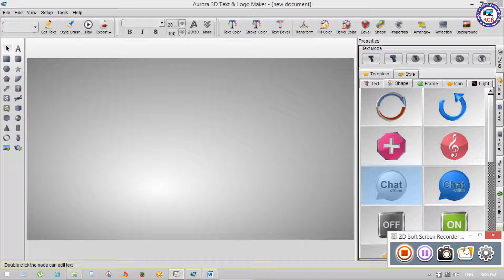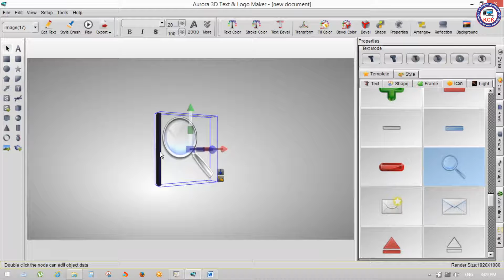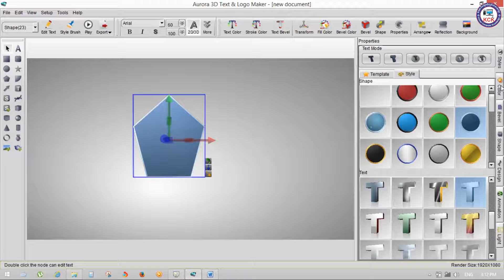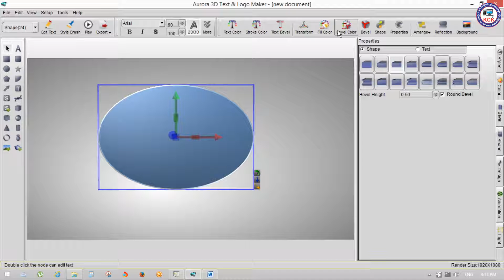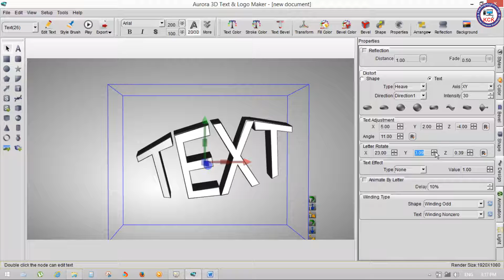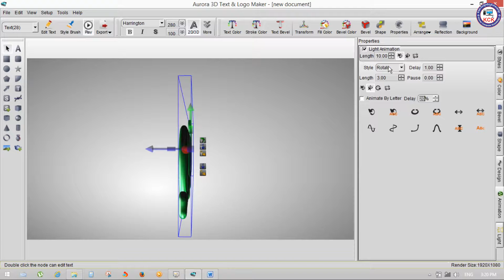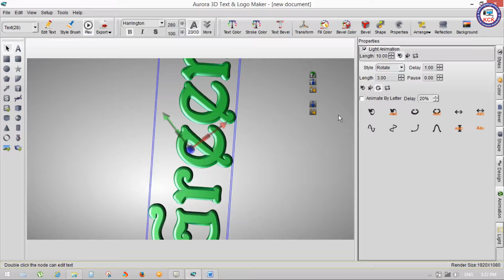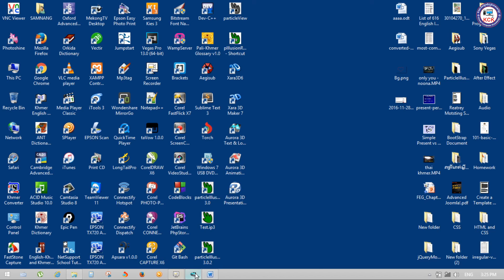09. Aurora 3D Using Properties Part 02 - Khmer Computer Knowledge